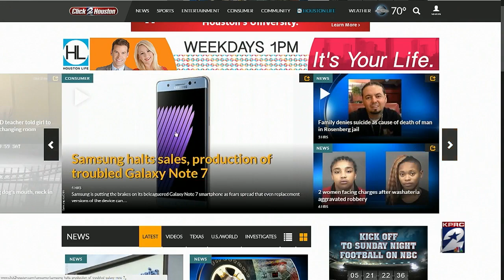Local man's Galaxy phone caught fire